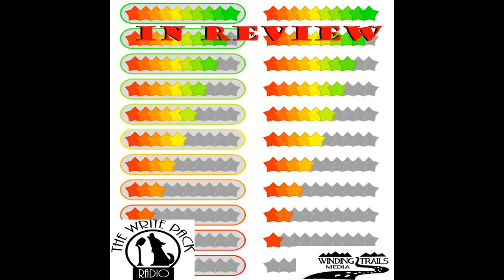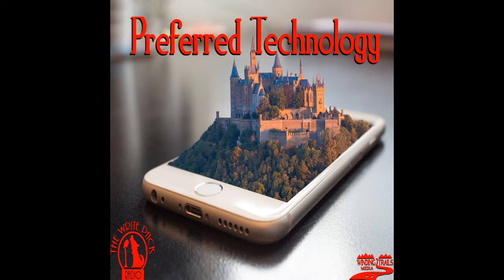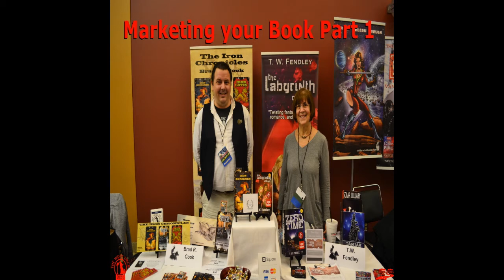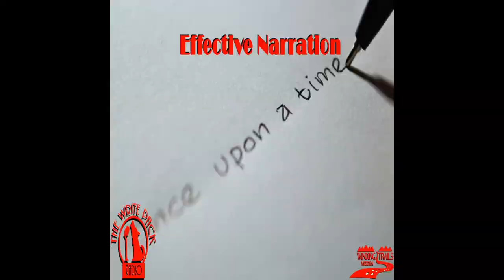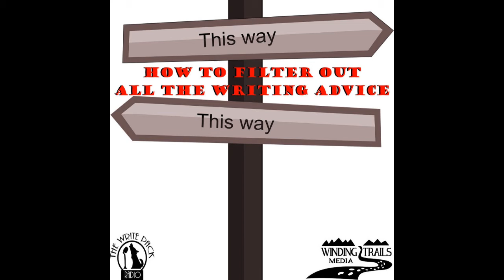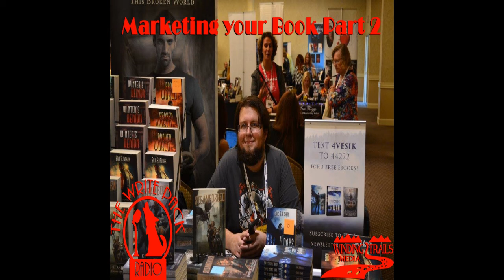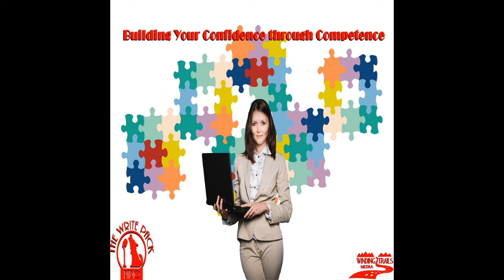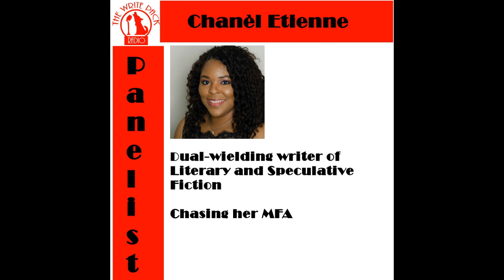Why do I have to Sell my Stories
Why do writers today need to work at promoting their work? Can’t the publisher just do all the marketing? The Write Pack explores the reasons and some of the promotional stuff that can be done on a budget.

In July we will have guests who are experts in promoting your work to go even deeper into this topic.

All episodes available at:
   -  Blog Talk Radio
   -  TuneIn